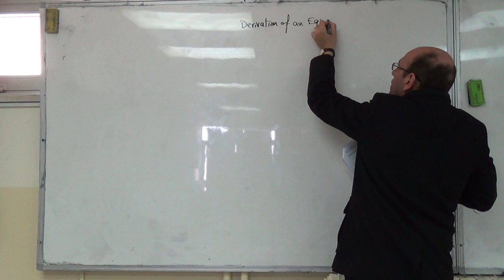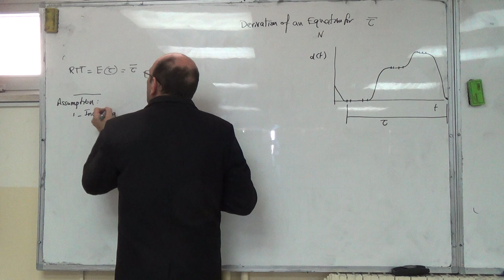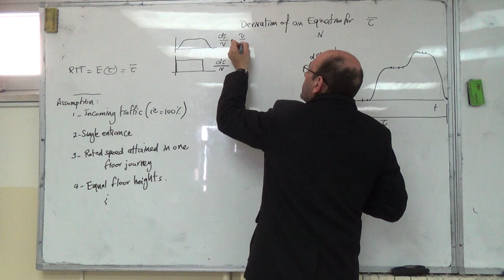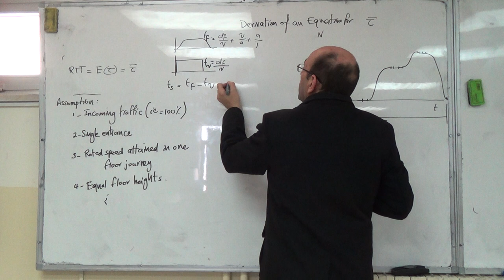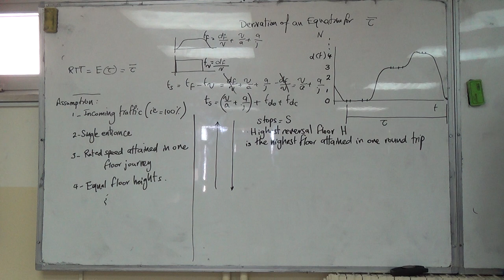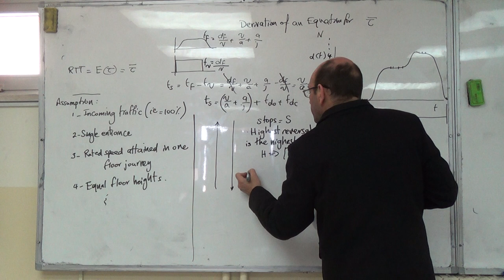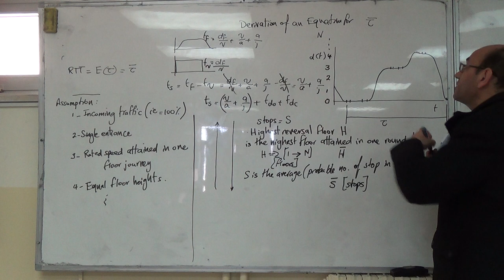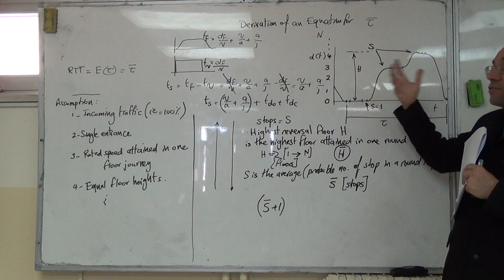Assumptions Made in Deriving the Round Trip Time, 14/2/2016